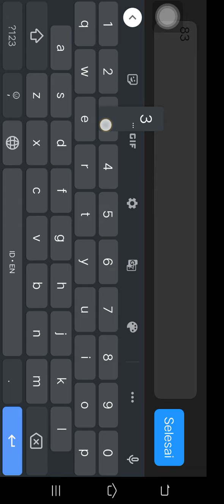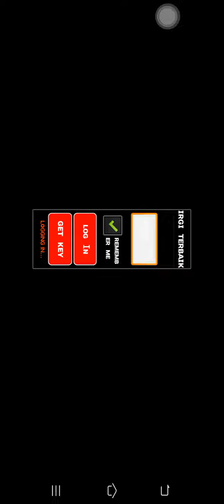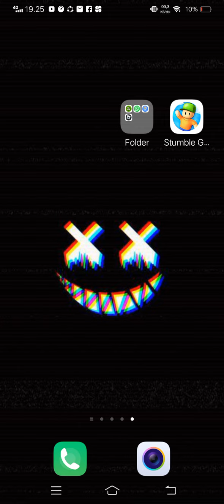ok guys gw lagi bagi bagi cheat game stumble guys v0.37 no password link media fire